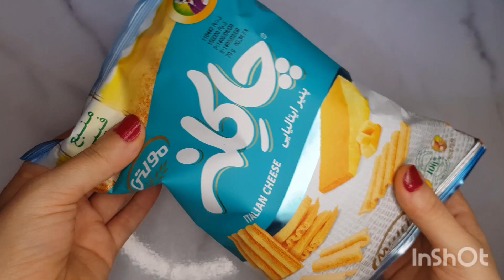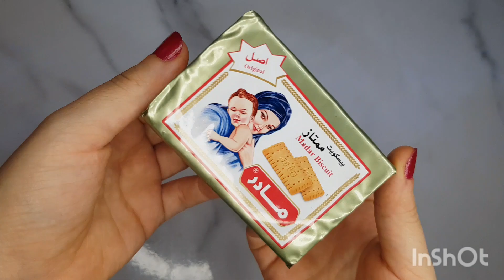🥨Filling platter Compliations🍡 ASMR🍫🍭🍪🍬notalking